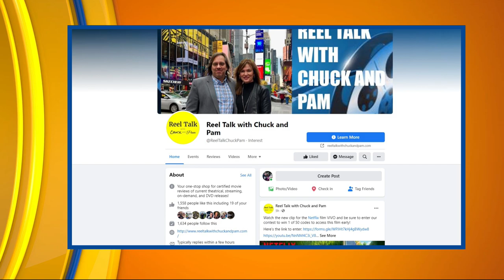Reel Talk with Chuck Koplinski